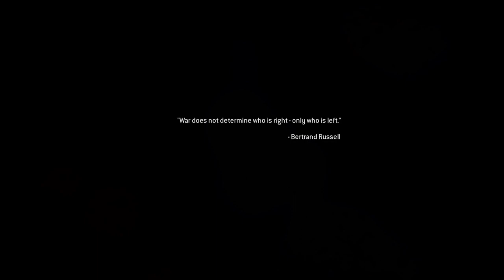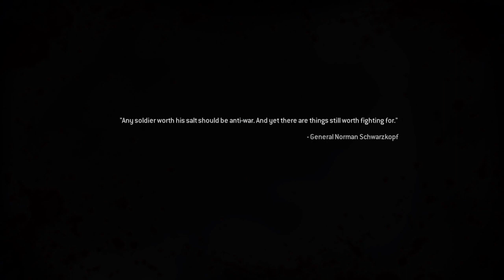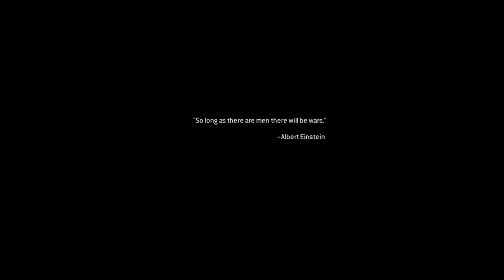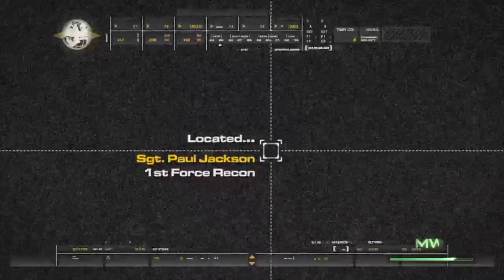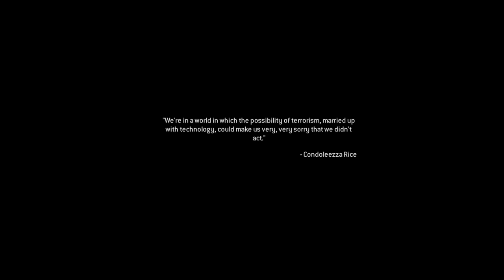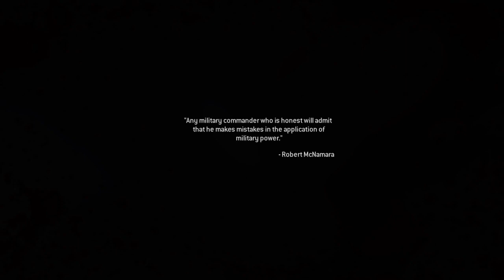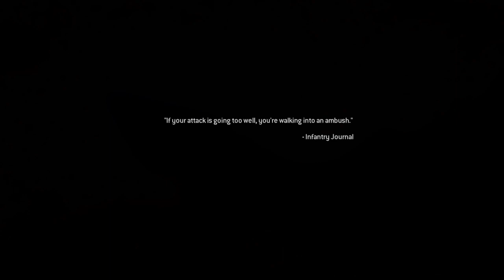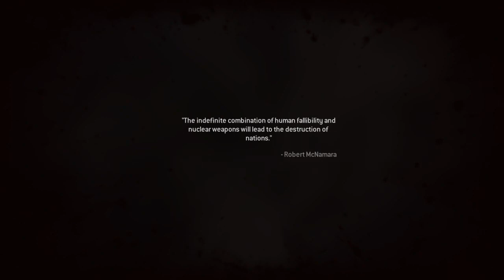(Live) CoD 4 Veteran Playthrough #1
Welcome to the official channel of TiCK Demon. I play mostly Call of Duty on this gaming channel but may introduce a vlog. I hope you enjoy your stay.